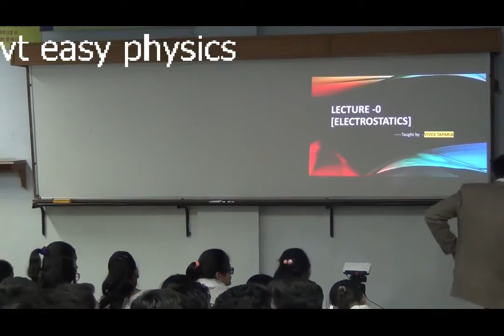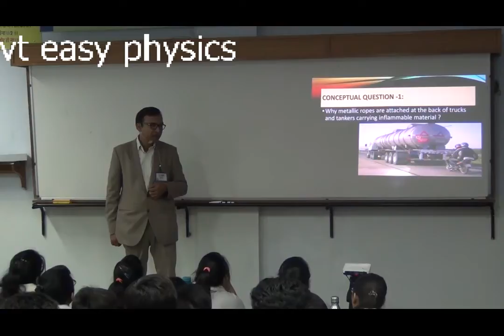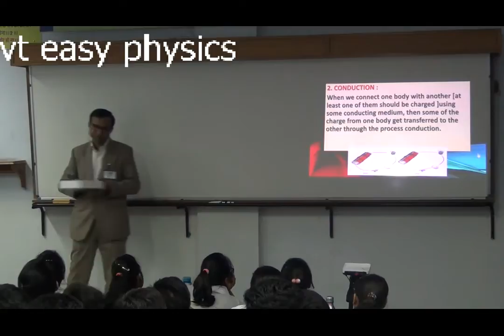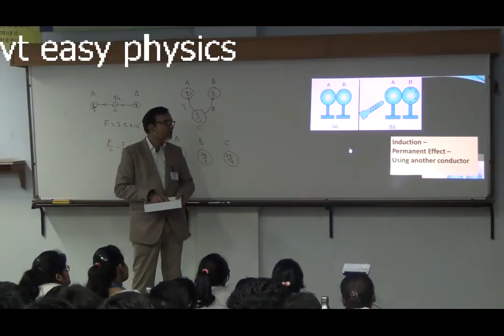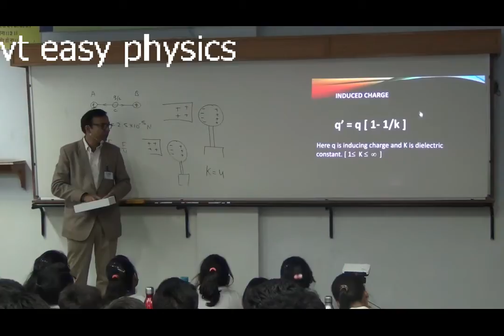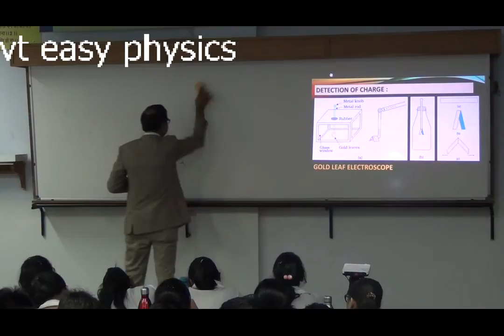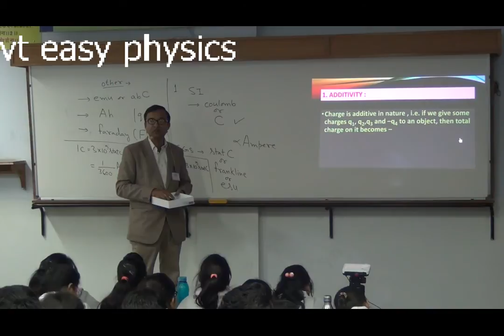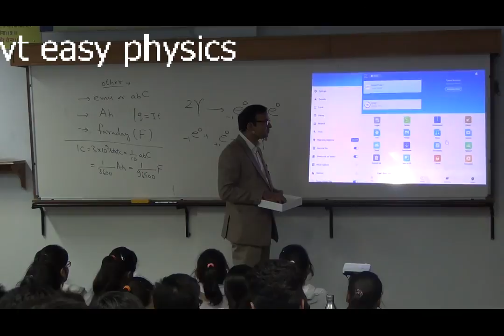xii cbse + other boards , L-1, effective , methods of charging, enjoyable